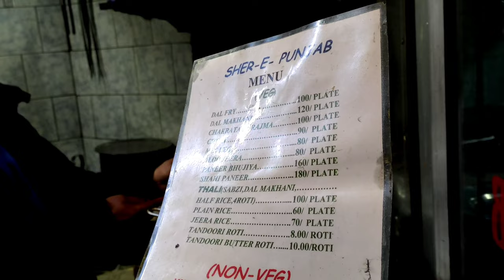Vlog 59 || हमे भी इसका नाम नही पता 🧐 || Chakrata Trip मे सबसे बड़ा कंफ्यूजन